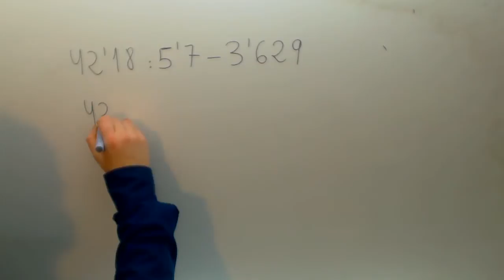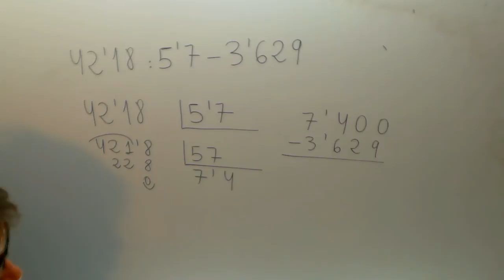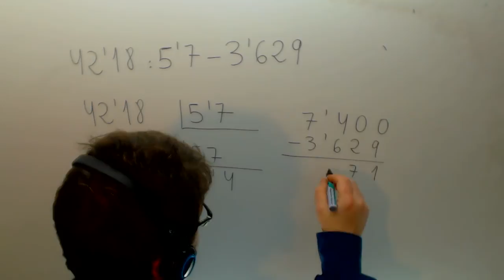Operaciones combinadas de decimales Matematicas 6º Primaria Academia Usero Estepona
Operaciones combinadas de decimales Matematicas 6º Primaria Suscríbete a nuestro canal en Youtube para ayudarnos a seguir creciendo Academia Usero en Estepona, el centro de formación con más vídeos en Internet del Mundo presenta